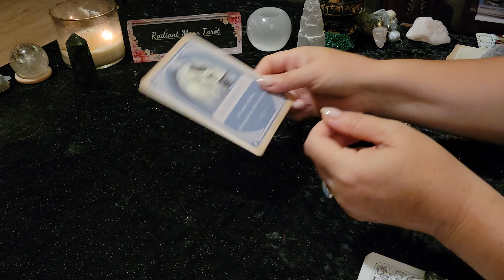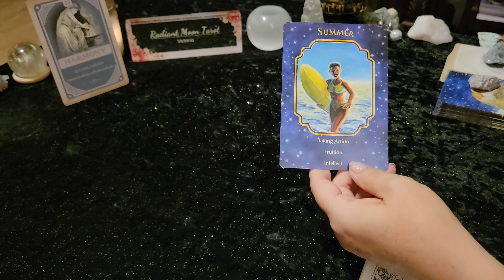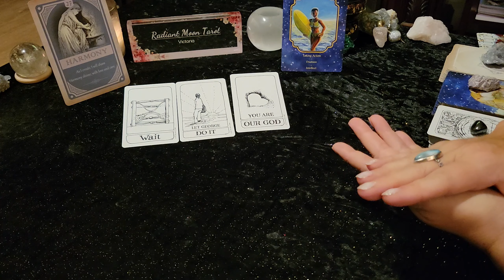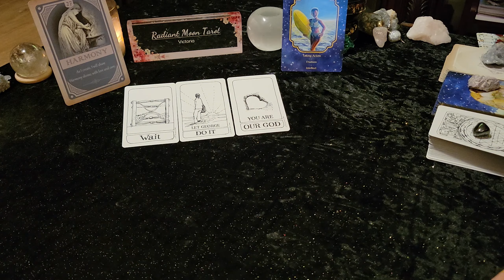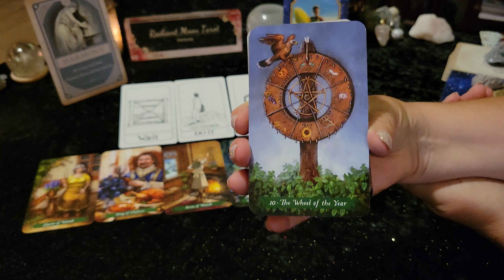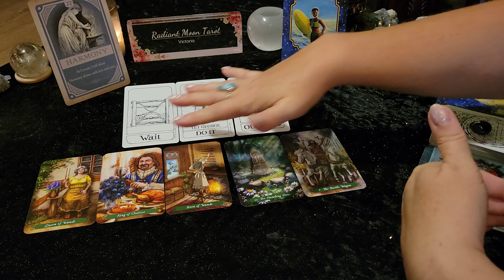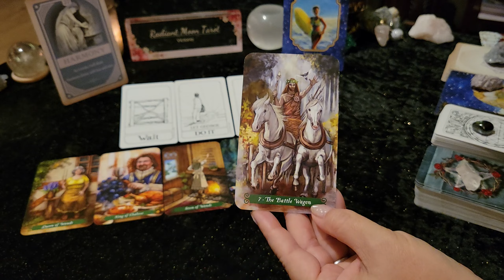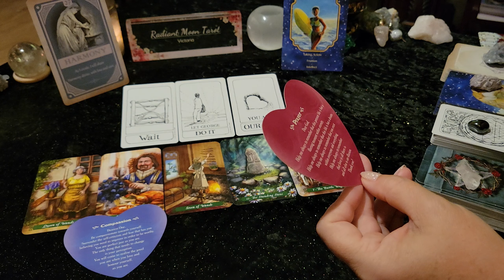Spirit Messages for LIBRA *Timeless* Tarot & Oracle Card Reading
Thank you for joining me for this reading. We are bringing forward Spirit Messages for LIBRA (Sun, Moon, Rising, Venus), what Spirit wants you to know right now. This is a timeless reading, and will find you when you are meant to hear it.

Decks used in this reading (links included to purchase):
Magickal Spell Cards
Angel Dreams Oracle Cards (out of print)
Morgan's Tarot (oracle deck, not tarot)
Green Witch Tarot
Promo links:

Victoria XOXO